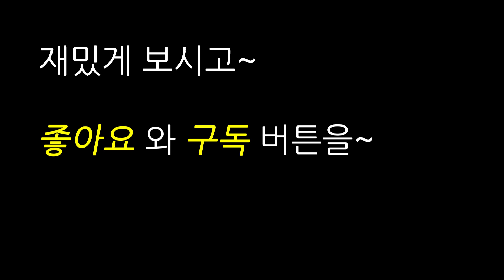중복이니까 그냥 닥치고 닭껍질튀김 먹방 ASMR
닭껍질튀김...
이거 다른 채널분들도 했었으니 중복입니다. 🤣🤣🤣🤣🤣